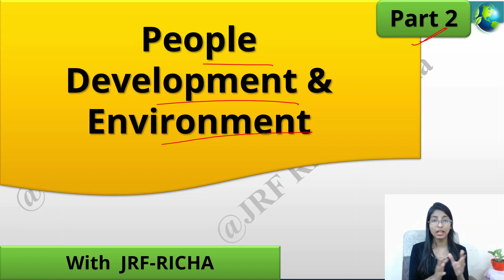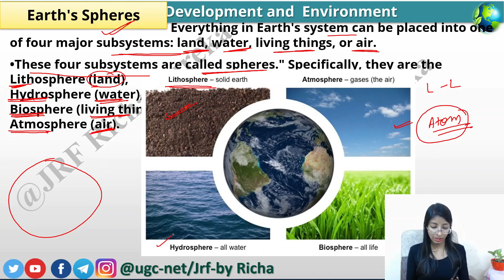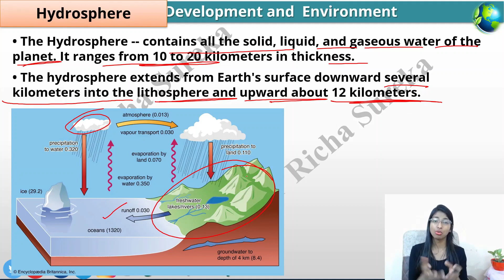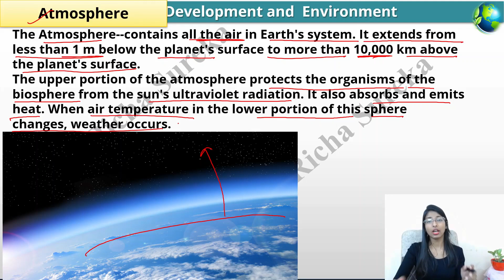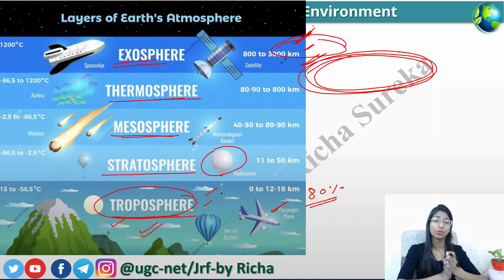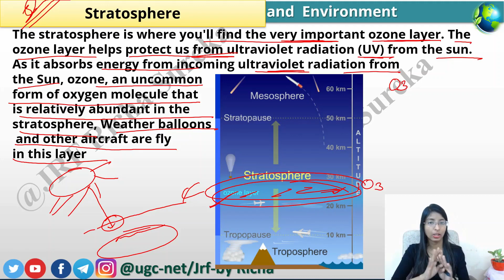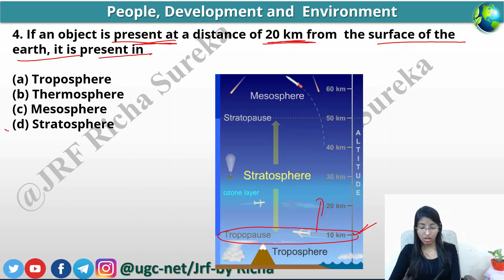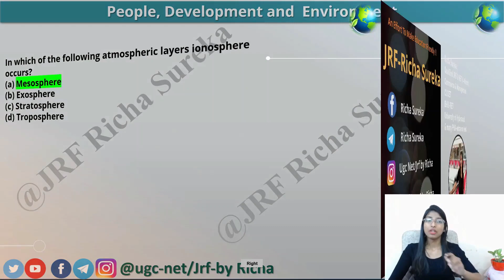Atmosphere | People Development Environment | UGC NET Paper 1 | Lecture 2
Biome
Earth's Spheres
Lithosphere
Hydrosphere
Biosphere
Atmosphere
Atmosphere
Troposphere,
Stratosphere,
Mesosphere and
Thermosphere.
Exosphere